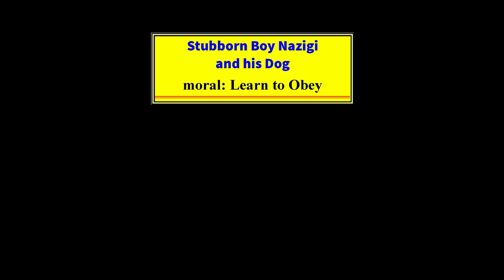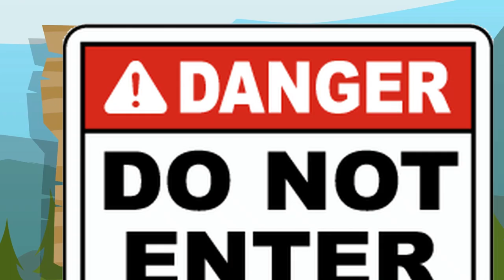Moral story for kids - Stubborn boy Nazigi and his dog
Enjoy listening and watching moral stories for kids. In this story Nazigi learns to respect and follow the given rules. The boy ignores the warning and lands himself in trouble but all is well at the end.